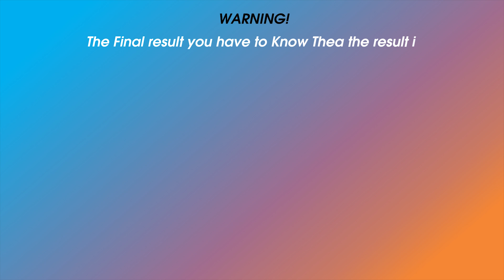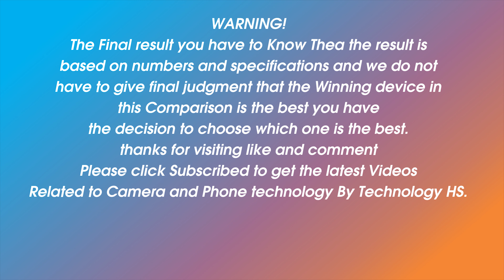Samsung Galaxy S8 Vs Galaxy S9 Vs Galaxy S10